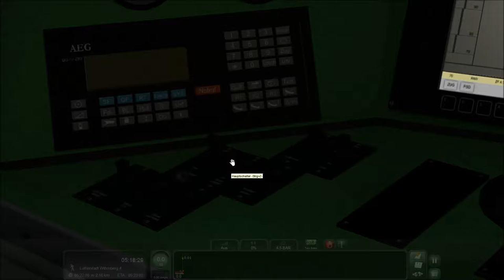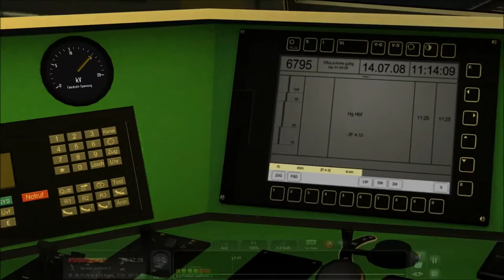Railworks: TS2014: Berlin - Wittenberg: RE5 Wittenberg - Berlin Hbf (BR111)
BR111 with 'Dostos' from (Lutherstadt) Wittenberg to Berlin Hauptbahnhof. Before leaving WIttenberg, I have to couple the passengerwagons. I use SIFA and PZB. Little sound bug: everytime I press PZB 'Wachsam', the sound runs 1 second late. If you reload (skip 2 seconds or something), sound and image will run parallel again. I guess this bug is only 5 times in the whole video.